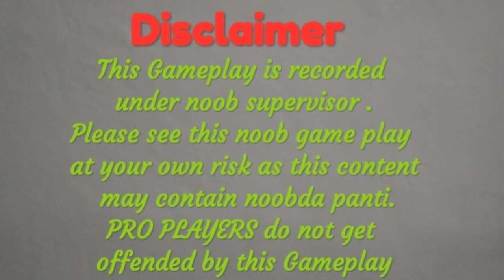(Must watch) Invert challenge ft. Zackwolf gamer and Jackhammer Gamer by Gaming with Magmabro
My Device specs:- RAM- 2 GB (🥔 wala) Storage- 16 GB Processor - Snapdragon 455 Recorder used is  DU recorder.

This video is free to use but this video can only be used for short clip and gameplay or review only.